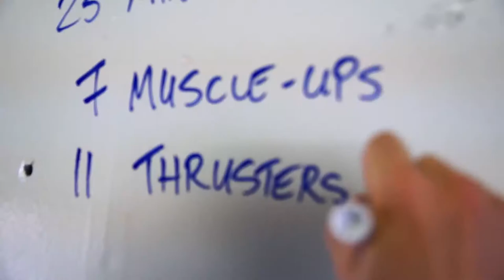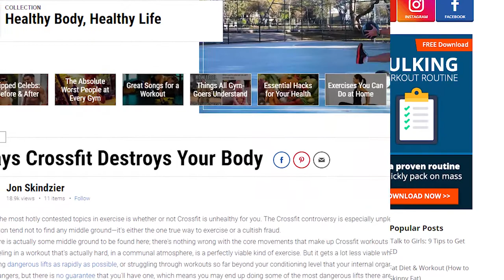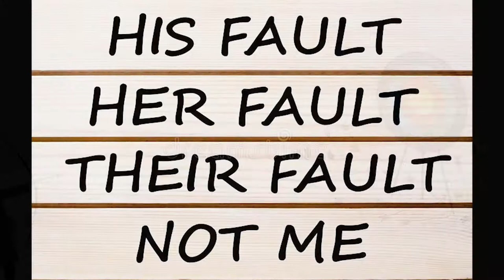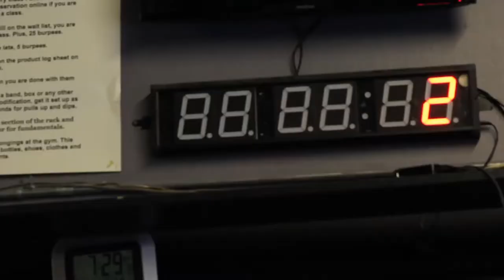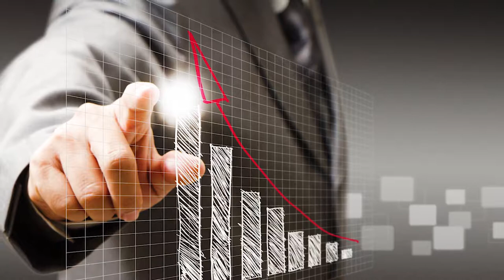CrossFit: How to Create A Cult-like Movement That Takes Over the World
In the space of 15 years, CrossFit has gone from a crazy fitness idea to a cult-like mass movement that has revolutionised the fitness industry.

Propelling CrossFit from 15 “boxes” in 2005 to over 12,000 “boxes” and a valuation of over $4B dollars 10 years later.

In this video, we’re going deconstruct how CrossFit tapped into their audiences deepest psychological drivers to build a product that has become a cultural phenomenon.

We will breakdown the 3 key reasons why people join all mass movements and how you can use these same strategies to tap into your customers deepest desires to build a cult-like following for your business or cause.

The 3 keys to a mass movement:

1) Promise your followers a chance of a new life.
2) Create a strong shared identity and community for your followers. A cause that is polarising and goes against the status quo.
3) Package your movement as a completely new opportunity, completely unlike what they have ever seen or tried before.

If you can successfully execute all three of these strategies you will be on your way to replicate CrossFits cult-like status and create a loyal fan base only a select few companies ever achieve.